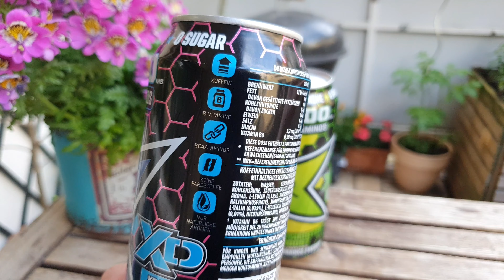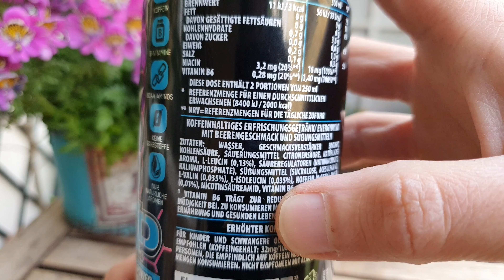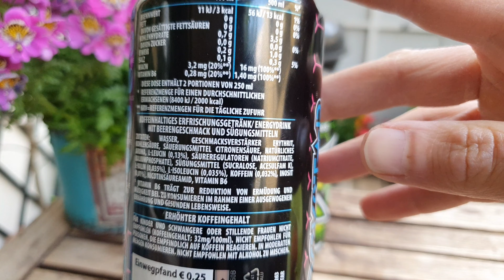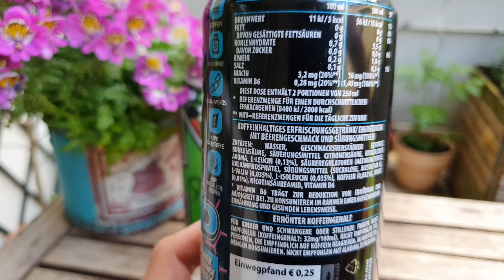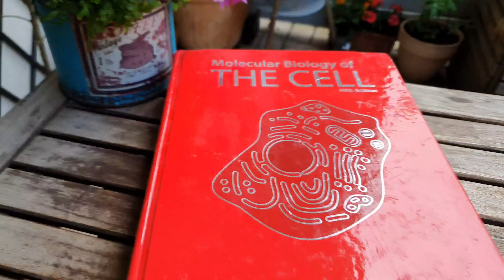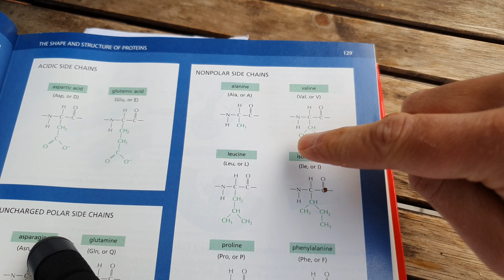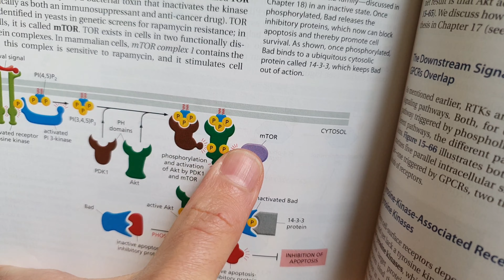Rockstar Energy XD Performance mit BCAAs im Test | Braucht man das? | FoodLoaf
Jetzt macht auch Rockstar mit beim BCAA Energy Drink Hype. Ich habe mir die drei neuen Rockstar Energy XD Performance angeschaut und stelle sie euch in diesem Video vor. Wir müssen allerdings auch über den Unfug mit den BCAAs reden! Haben die in dem Drink auch nur irgendeine Daseinsberechtigung?! Viel Spaß!
Vielen Dank!
Es handelt sich um Werbung, weil ich Produkte erwähne. Ich werde dafür nicht direkt bezahlt und meine Meinung ist unkäuflich. Die Produkte habe ich selber gekauft.
Hier findet ihr mich noch:
(1) Amazon Partner-Link. Ich bekomme eine Beteiligung, für euch wird es nicht teurer! Danke!